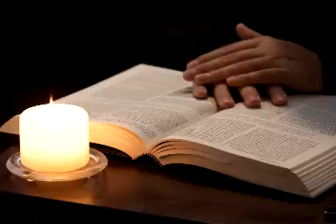Graduation Homily John 15:5-17